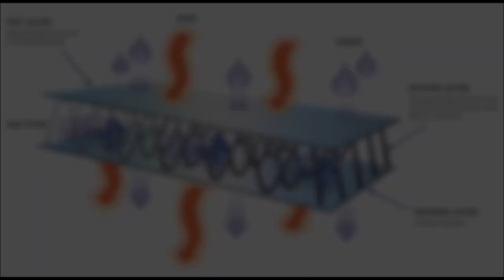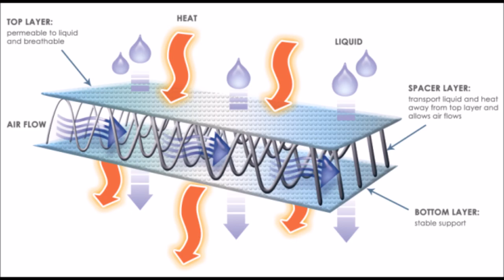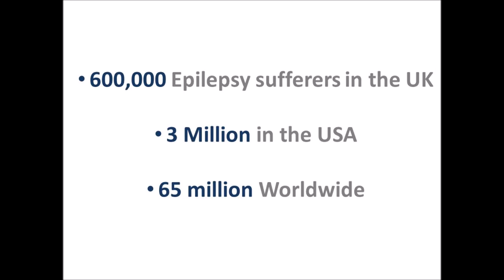Carousel Care Anti Suffocation Pillow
Carousel Care would like to introduce their Anti Suffocation Pillow.